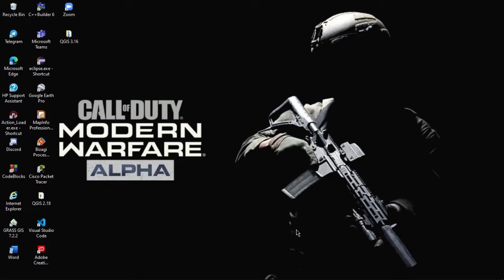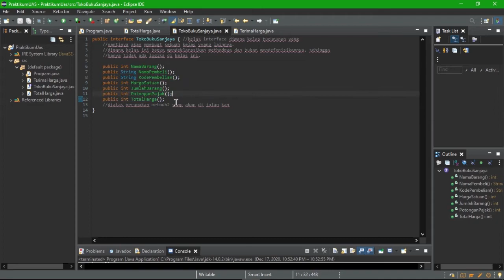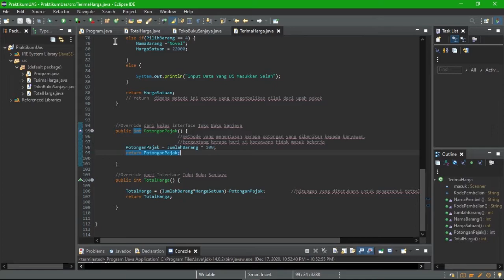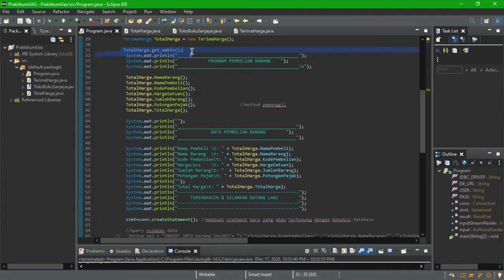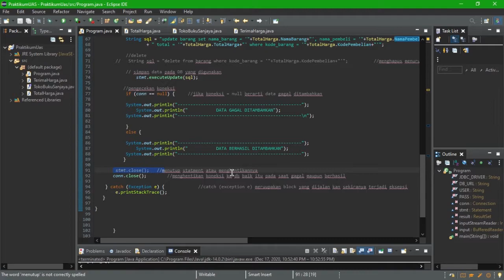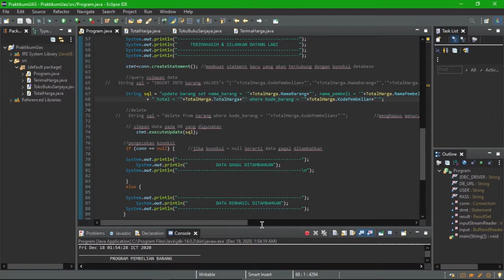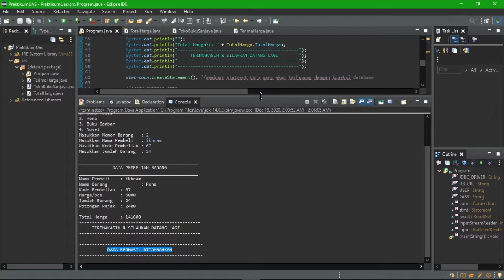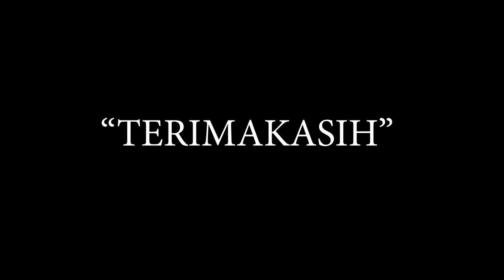PEMOGRAMAN PENGOLAHAN PEMBELIAN BARANG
Program Pengolahan Pembelian Barang Menggunakan MySql | TB PRAKTIKUM BPL || 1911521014 || SitiNinaAzwaliaTanjung